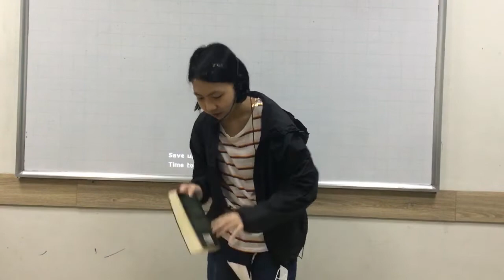CEC - Discover 4F - Phó Anh Thư - A time capsule of important items